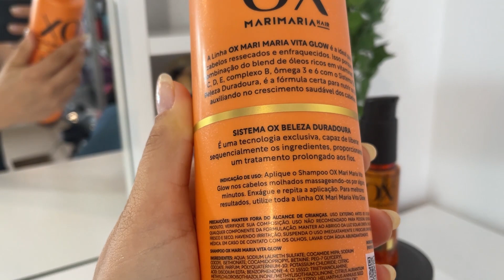LINHA VITA GLOW MARI MARIA HAIR + OX COSMETICS [Cabelos Ressecados e Enfraquecidos] - É boa mesmo?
No vídeo de hoje trouxe a resenha de mais uma super novidade de cabelo, dessa vez, fiz o teste e compartilhei minhas primeiras impressões de uso sobre a linha Vita Glow, o mais novo lançamento da influenciadora de beleza Mari Maria co-criada com a conceituada marca OX Cosméticos.

"A Linha OX MARI MARIA HAIR VITA GLOW é a ideal para cabelos ressecados e enfraquecidos.
Isso porque a combinação do blend de óleos ricos em vitaminas* A, C, D, E, complexo B, ômega 3 e 6 com o Sistema OX Beleza Duradoura, é a fórmula certa para nutrir os fios auxiliando no crescimento saudável dos cabelos.
Sistema OX Beleza Duradoura: É uma tecnologia exclusiva, capaz de liberar sequencialmente os ingredientes, proporcionando um tratamento prolongado aos fios."

- Shampoo: CONTÉM SULFATO
- Máscara: LOW POO
-  Spray Reconstrutor: LOW POO
- Óleo Reparador: LOW POO